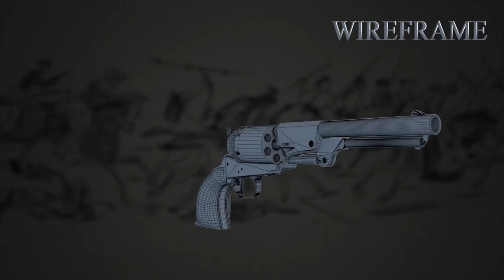Gun Old colt modeling|| showreel || 3ds max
Used software...3ds max.. Photoshop... Illustrator... Premiere pro...